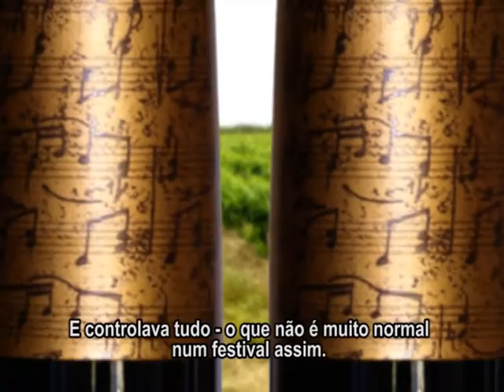Marquesa de Cadaval 2ª parte